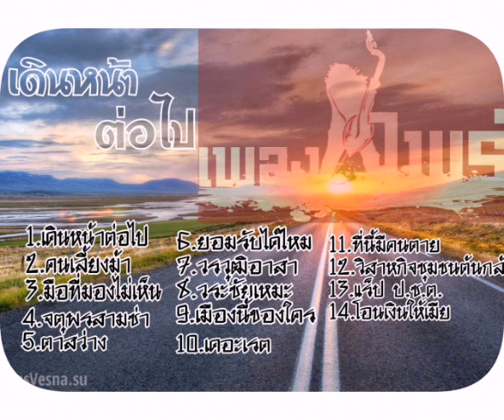อั้มบั้มเดินหน้าต่อไป - กลุ่มศิลปินจำเป็น